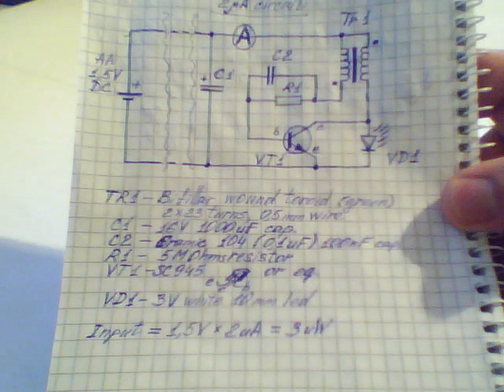Successful free energy self-powered apparatus circuit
Successful free energy self-powered apparatus circuit - good circuit for beginners and creators in electronics!